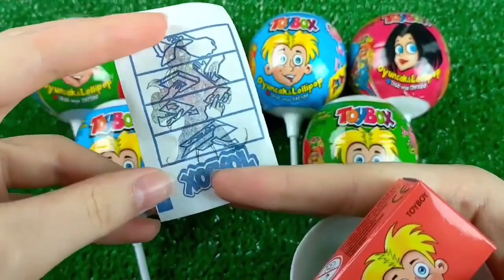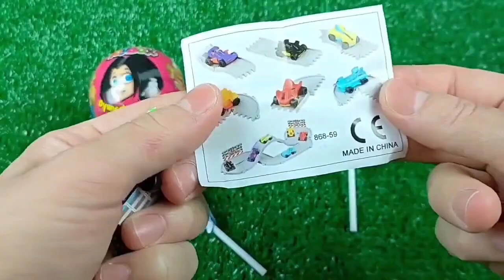Double Flatbed Trailer Truck vs Speedbumps | Train vs Cars | Tractor vs Train | Candy Toybox